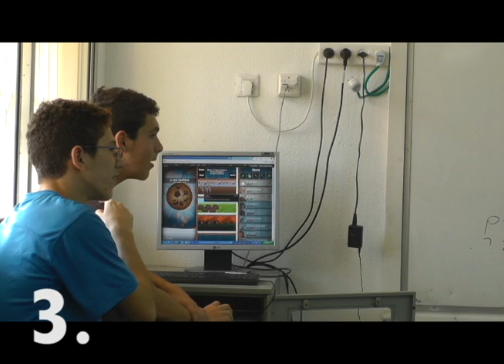דברים שלא כדאי לעשות בשיעור סוציולגיה